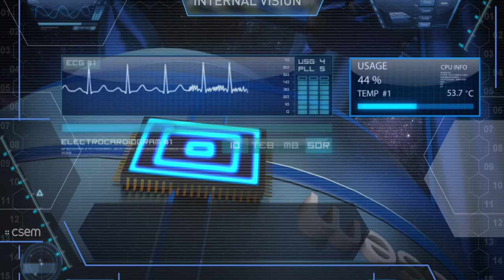CSEM 30 years - Discours du directeur Mario El-Khoury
Discours intéractif de Mario El-Khoury  (CEO du CSEM) dans le cadre des 30 ans du CSEM.